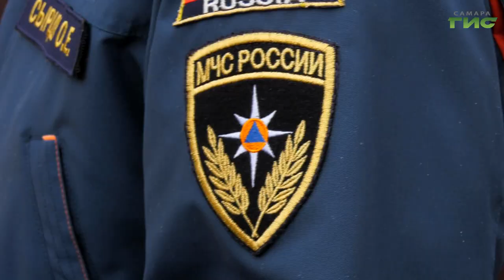"Пожары в период отопительного сезона" / "Город С" от 31.10.2022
Какие меры безопасности необходимо соблюдать при печном отоплении? Какие самые распространенные причины возникновения пожаров в жилом секторе в период отопительного сезона? Что предпринимается для безопасности людей в это время? Сколько выявлено нарушений? Смотрите программу "Город С". Гость в студии — заместитель начальника ГУ МЧС России по Самарской области, начальник управления надзорной деятельности и профилактической работы Владислав Садовский.